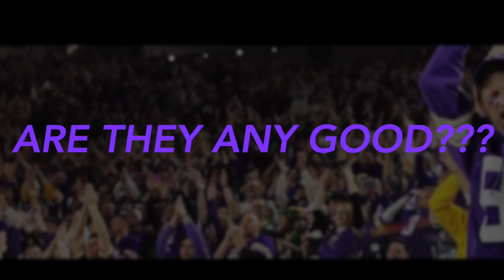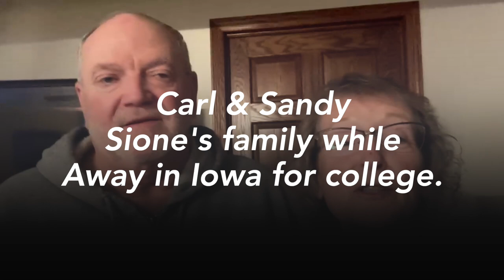Life Goals | Graduation Season | Masters Degree!!!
Big congrats to my nephew Johnny Boi (Sione Aonga) on getting that Masters. Masters of Arts in Christian Ministries. Here's a short clip of some of the thing's Johnny Boi treasures in life, like his Minnesota Vikings. To that I say this, "One man's trash team, is another man's treasure." LOL!

Complied in this video are some of Sione's closest family and friends that couldn't make it to the celebration with their short messages to Sione. This video was played at the celebration for Sione to watch. He cried! Like a baby. Like sobbing type of crying LOL. I'm just kidding. I did see a couple tears of joy and tons of laughing.

What a huge accomplishment and testament to who you are. The work has just begun buddy. Now it's time to go out and apply all that knowledge you've attained throughout these past years. Go and be a light!

We love you Sione!

Credits:
I did not create the Viking hype video in the begging. Here's a link to the full video.

Artist(s): Lecrae & Andy Mineo
Song Title: "I'm Coming In Hot"